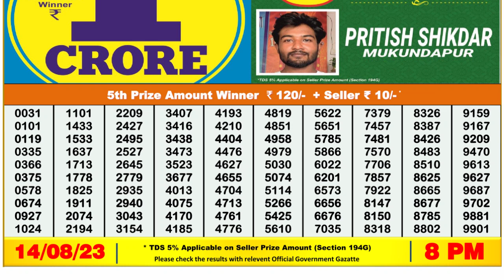Dear Lottery Sambad 8pm today 14.08.23 Nagaland State Lottery Result